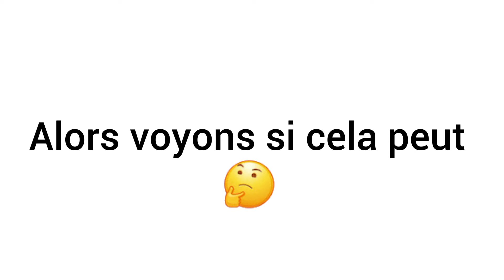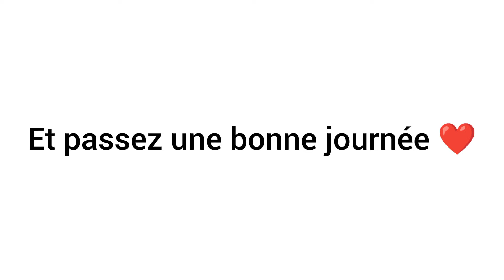Je Vais Vous Faire Voir Tout En Couleur Rose!